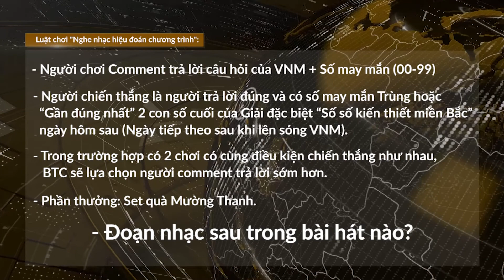Radio Voice of Nhà Mường (VNM) số 29 (6/1/2020)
📻 VNM - Voice of Nhà Mường (Tiếng nói Nhà Mường): Kênh Radio nội bộ nói lên tiếng nói người Mường Thanh
📆 Lịch phát sóng: 2 tuần một số vào - 21h00 tối thứ 2
📩 Mọi ý kiến đóng góp xin gửi về hòm thư: (Tiêu đề thư ghi rõ: Tâm sự cùng Ban và Táo Mèo), hoặc gửi lời tâm sự tại đường link sau